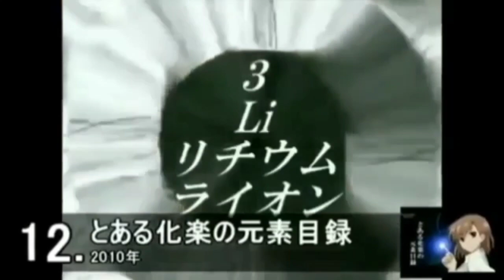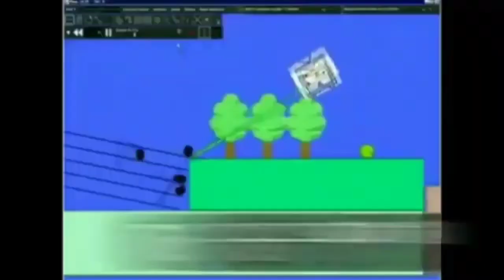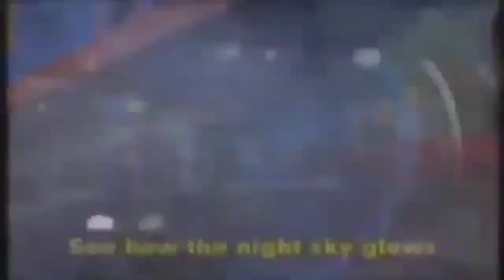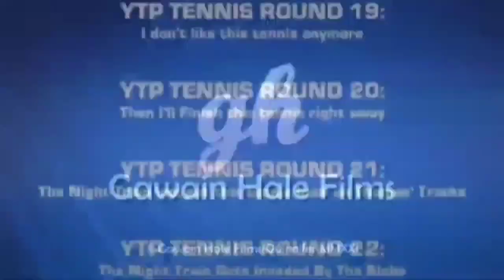Nico Nico Douga Juunenki Nico Nico Medley Chronicle 1-101 Meets Videos Gone Crazy